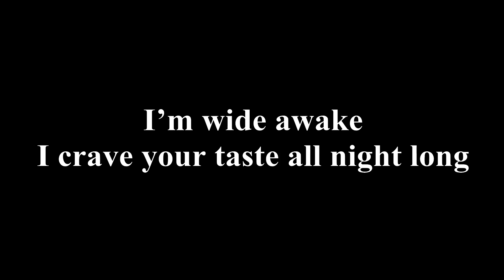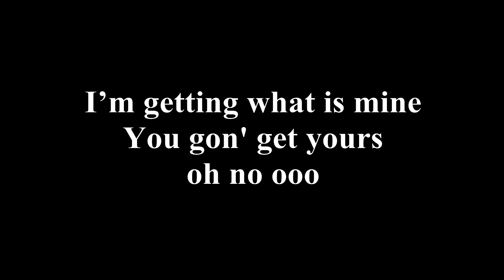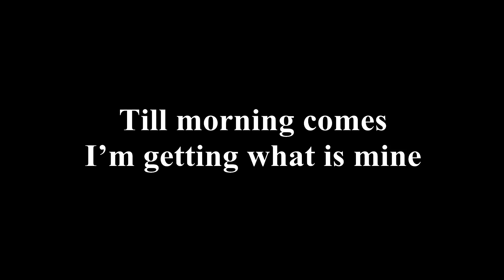Elley Duhé - Middle Of The Night (Official Lyrics Video)